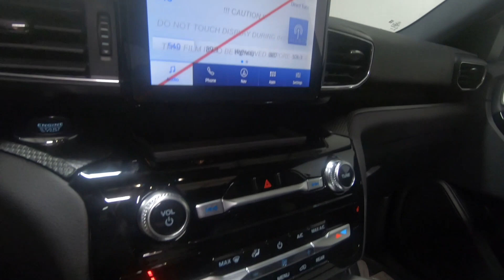New 2024 FORD EXPLORER ST-Line 4WD SUV For Sale In Columbus, OH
Please visit Ricart Ford to view this New AGATE BLACK METALLIC 2024 FORD EXPLORER ST-Line 4WD for sale near Columbus, Ohio.

Stock #: FTR1930

Description:
2024 FORD EXPLORER ST-Line 4WD
New 2024 Ford Explorer Suv is For Sale in Columbus, Ohio. This model has a 2.3L EcoBoost I-4 engine, Automatic transmission, and is finished in Black paint. Whatever questions you might have about this vehicle, you can be certain that our sales advisors can assist you every step of the way. On top of that, our financing experts are prepared to help you find the lease or finance option that is right for you. Find us at 4255 S Hamilton Road in Groveport, OH 43125, servicing customers throughout Central Ohio.